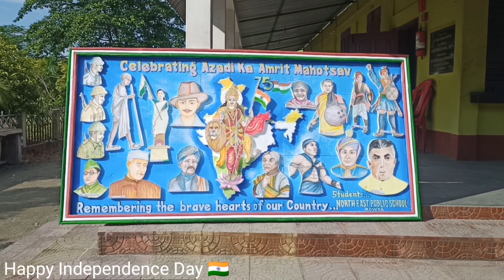Independence Day Celebration at Udalguri || Students performance || 15August 2022